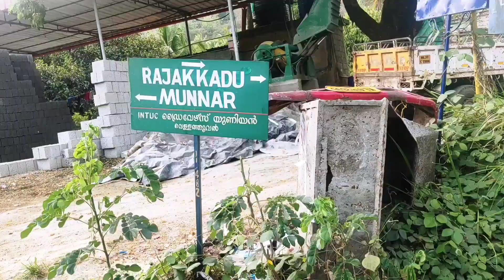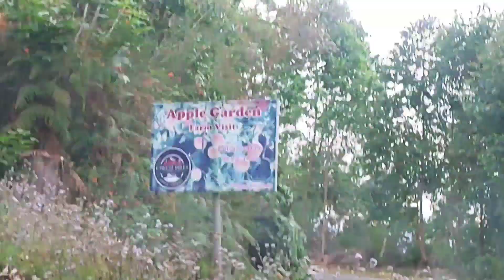Munnar Diaries Part 1 😍 Vasuki kutties 1st Long Trip👼🧚‍♀️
Chinnakanal to Kanthalloor